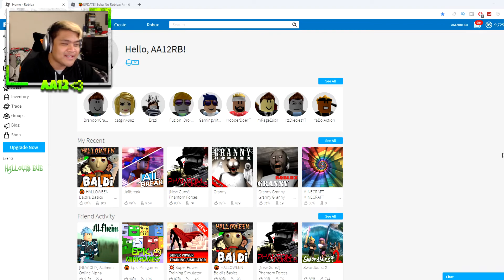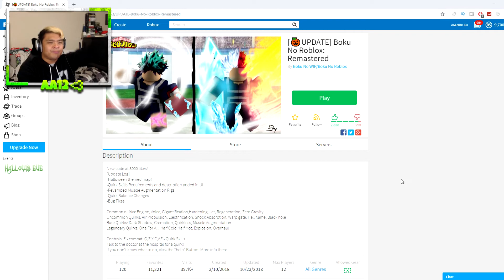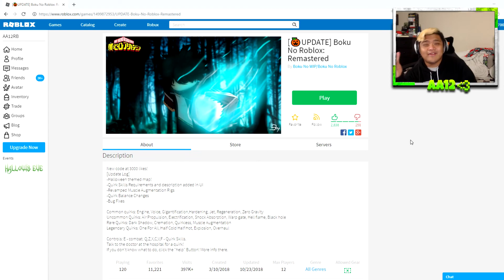HOW TO BECOME A SUPER HERO IN ROBLOX!! (My Hero Academia)